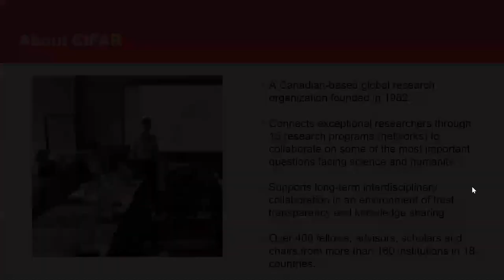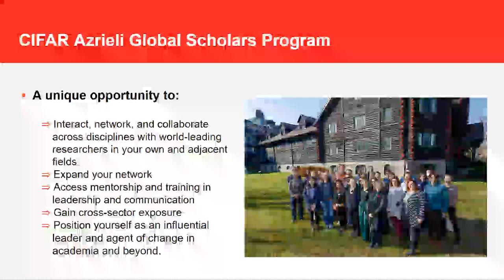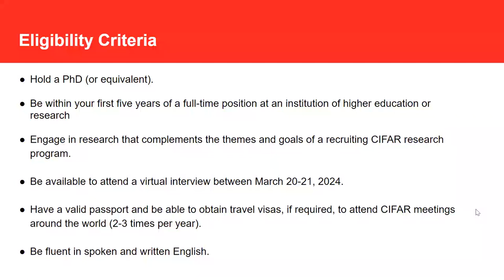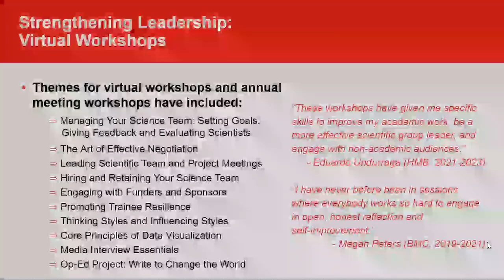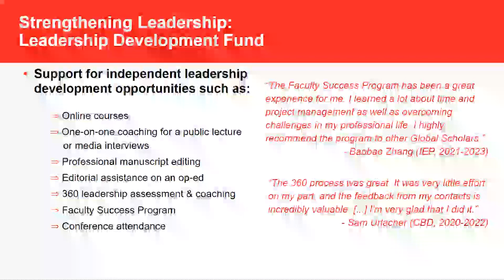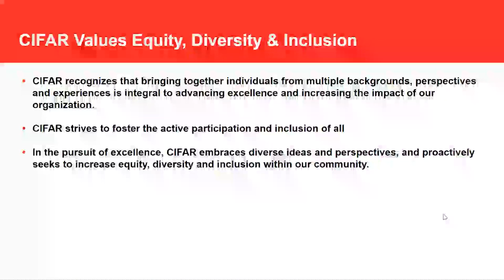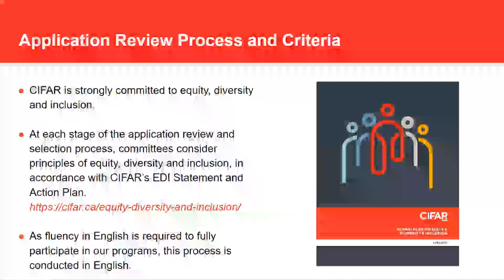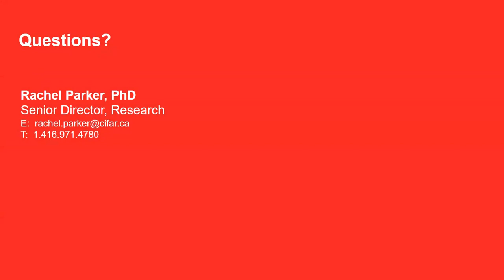CIFAR Azrieli Global Scholars: Call for Applications Open House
Expand your network, collaborate across disciplines, and explore cutting-edge ideas with unrestricted research support.

Applications for the 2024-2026 CIFAR Azrieli Global Scholars program are now being accepted through October 30, 2023 (11:59 pm PDT).

Élargissez votre réseau, collaborez par-delà les disciplines et explorez des idées d’avant-garde grâce à un financement de recherche sans affectation. Joignez-vous à notre communauté de recherche internationale qui se penche sur les questions les plus importantes auxquelles font face la science et l’humanité.

Nous acceptons maintenant les demandes de participation au programme des chercheurs mondiaux CIFAR-Azrieli 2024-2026 jusqu’au 30 octobre 2023 (23 h 59 HAP).